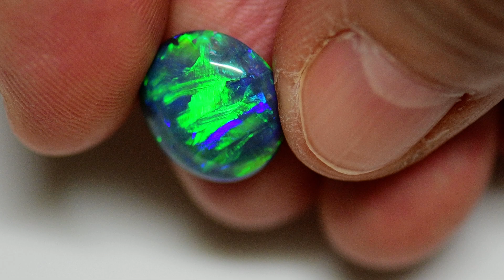4.98 Australian Black Opal Solid Stone, Lightning Ridge Gem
@absoluteopals7262 Absolute Opals & Gems, Black Opal, Lightning Ridge Australia Black Opal Direct from Miner, Lightning Ridge, Australia. We, at Absolute Opals & Gems (Australia), are second-generation Opal Miners, Gem Cutters, and Wholesalers, proudly specialising in Australian Black Opal, directly from the mines.